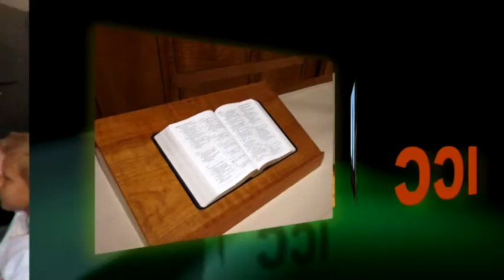Why was Jesus so upset? Part 2.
When we look at the book of Genesis and observe the first sin committed by Adam and Eve, we can equally see God being somewhat "upset". All be it, an omniscient or all-knowing God could see what was coming, made a way of escape by the redemption plan He unveiled. However, where did this first sin originate from? What did the devil propose to mankind as an alternative to God's design. Today, can we clearly see the difference between God's plan and the devils alternative let alone be aware of the vast difference between them?